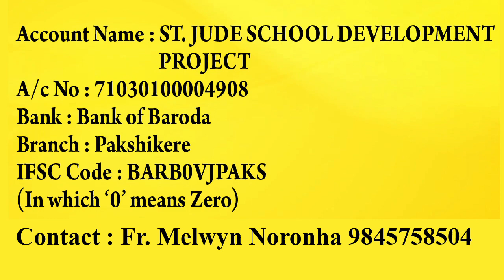SUNDAY HOLY MASS KONKANI | ಪವಿತ್ರ್ ಮಿಸಾಚೆಂ ಬಲಿದಾನ್ 13.03.2022 | Rev. Fr Melwyn Noronha, Pakshikere.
Divyavanilive divyavanilive SUNDAY HOLY MASS KONKANI | ಪವಿತ್ರ್ ಮಿಸಾಚೆಂ ಬಲಿದಾನ್ 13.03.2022 | Rev. Fr Melwyn Noronha, Director, Parish Priest St.Jude Shrine Pakshikere.
Please Support Divyavani Live Channel with Your Loving Contribution: PhonePe 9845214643
Divyavani Live Streams the  Word of God in Konkani, Kannada and English Languages.
It has a vast collection of Popular Konkani Devotional Songs, Latest Kannada Christian Hymns, and also English Devotional songs
Daily Gospel Reflections, Word of God and Motivational Talks  by Fr Franklin D’Souza, Shimoga, Fr Abraham D’Souza, SVD, Fr Melwyn Noronha, Pakshikere, Fr Dolphy Devdas Serrao, Capuchin, Sister Manjula Joy, Pro lifer, Sister Violet Mary, RRC, Bro. T. K. George and other preachers  are the well appreciated devotional content on Divyavani Live YouTube Channel.
Adortion of the Blessed Sacrament is streamed in Konkani & Kannada Languages
Rosaries are presented in Marian Months (May and October) every year and are well appreciated.
Lenten Retreats in Konkani, Kannada and English and also family retreats are Streamed Live on Divyavani Live YouTube Channel
Sunday Masses and other Eucharistic Celebrations  in Konkani & Kannada are streamed from Mangalore, Udupi, Shimoga, Bangalore and Goa